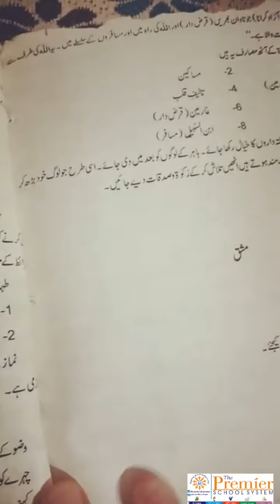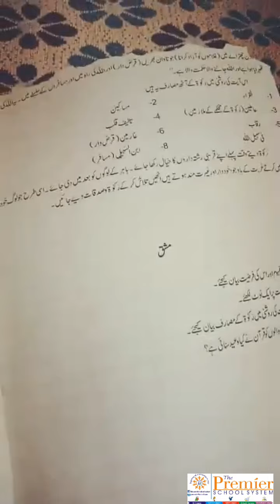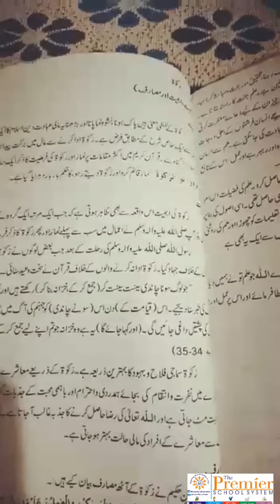9th Class Islamiat - Lecture 26 (موضوعاتی مطالعہ)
Lecture by : Ma'am Saba Shakoor